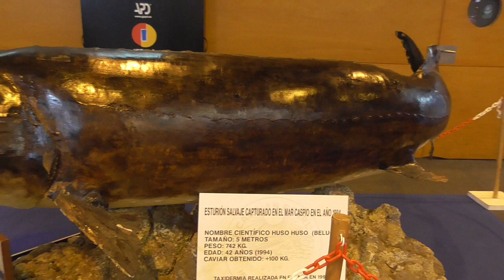ROBERTO CAPONE EL CHEF HIZO UN SHOWCOOKING EN EL SALÓN GOURMETS 2019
Hola amigos bienvenidos a "La cocina de España". En el vídeo de hoy vamos a ver el showcooking que hubo en el salón gourmets que se ha realizado en el Ifema de Madrid por ROBERTO CAPONE qué va a cocinar pasta con carne de la Sierra de Guadarrama espectacular

ROBERTO CAPONE es Italiano de origen y con formación en diversas Escuelas de Hostelería de su país es miembro de Worldchef y posee una amplia experiencia obtenida en los once restaurantes internacionales en donde ha desarrollado su carrera.

Es propietario de La Antigua Tahona y de la Posada del Campanario restaurantes de referencia en Madrid.

Ha intervenido activamente como ponente en Eventos y en Showcookings como Madrid Fusión y Gastronómica de San Sebastián y ahora en el salón gourmets de Madrid.

Es miembro de Eurotoques y Embajador de Facyre y recientemente ha sido galardonado con las cinco estrellas a los más prestigiosos Chefs Italianos que trabajan por el mundo en la Expo de Milán 2015.

También ha trabajado en un programa de RTVE Llamado las rutas Capone . Que lo echaban en el canal 2 de Televisión Española.
También hemos hecho una entrevista a Jaime De Los Reyes de la empresa iberjamon nos cuenta toda la cantidad y calidad de embutidos y jamones que tienen.